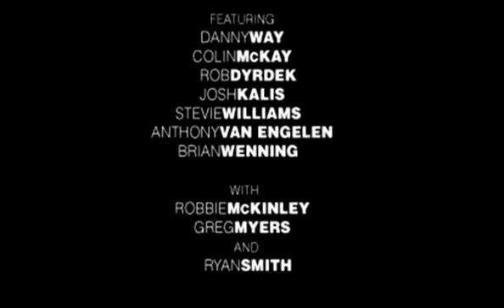The DC Video (2003) - Full Length Trailer 1